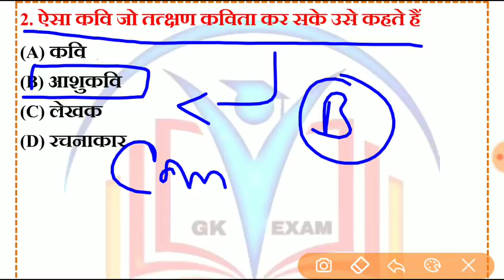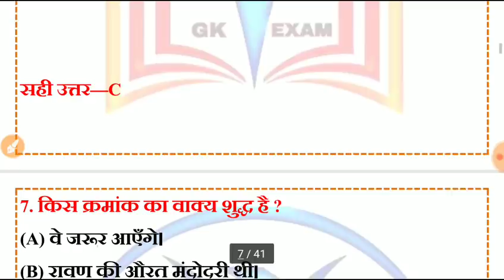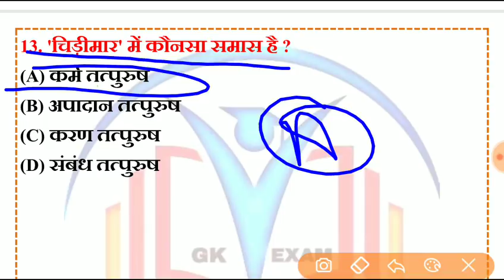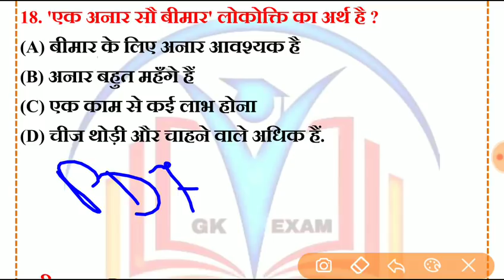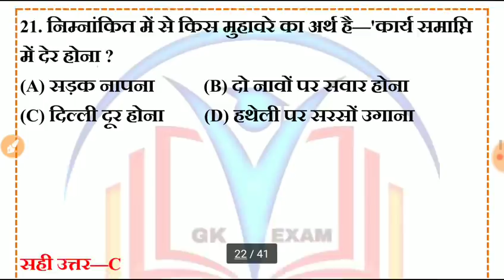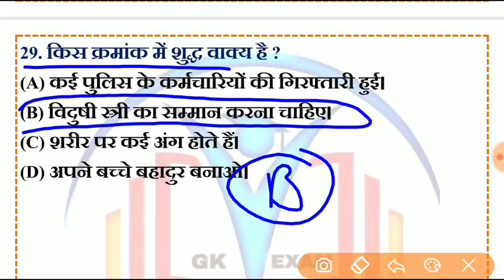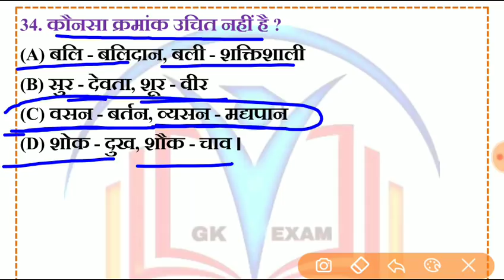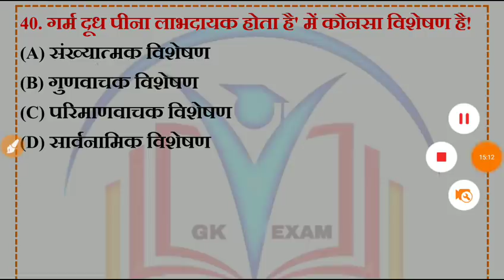Rajasthan High Court model paper // राजस्थान हाईकोर्ट परीक्षा 2019 // Gk Exam // library exam 2019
पुस्तकालयाध्यक्ष ग्रेड 3 भर्ती परीक्षा व्हाट्सअप्प ग्रुप#

राजस्थान पुस्तकालयाध्यक्ष भर्ती परीक्षा न्यू सीरीज पार्ट-1

राजस्थान पुस्तकालयाध्यक्ष भर्ती परीक्षा पुस्तकालय विज्ञान पार्ट-3

राजस्थान पुस्तकालयाध्यक्ष भर्ती प

पुस्तकालयाध्यक्ष ग्रेड-3 पटवारी राजस्थान पुलिस Library exam Live GK EXAM ||REET|सुचना विज्ञान!